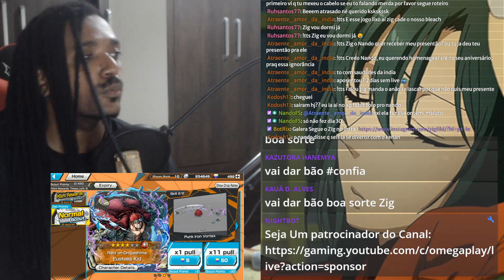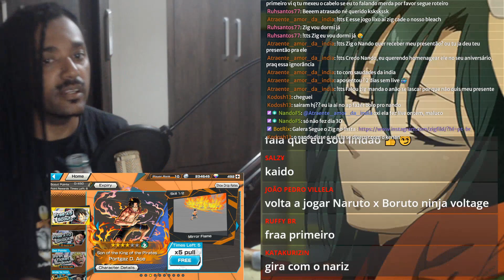ULTIMA VEZ GASTANDO NO KAIDO! One Piece Bounty Rush Summon 3 Aniversario Kaido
Agora definitivamente essa foi minha ultima summonada no kaido! One Piece Bounty Rush! Partiu Luffy agora?

Obrigado Galera!

Grupos
Whatsapp Bleach : ...

Só Vem